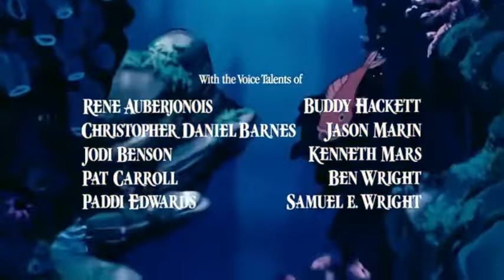The Little Mermaid (1989) Opening Title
Opening Title To Disney’s The Little Mermaid 1989